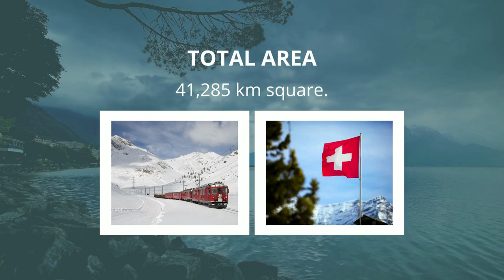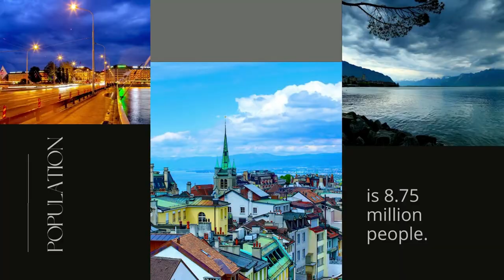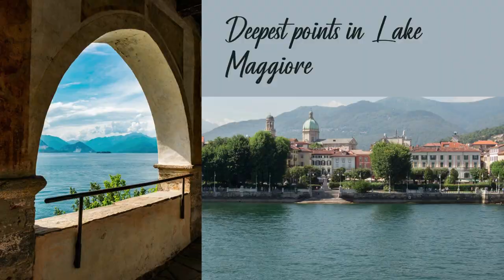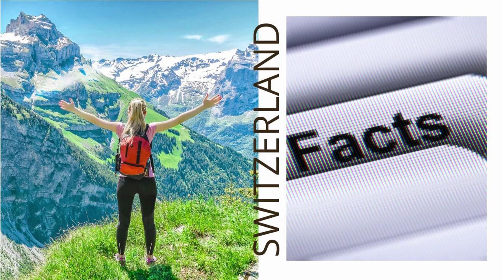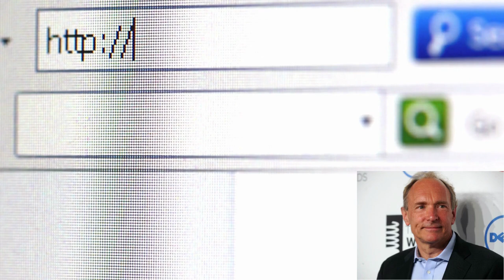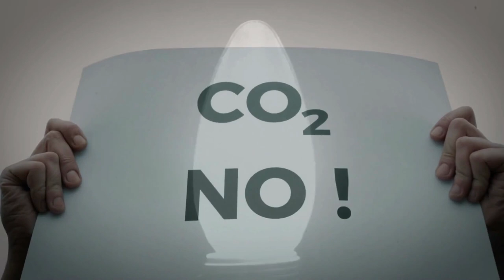Switzerland | Countries of Europe | the Swiss Confederation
Switzerland, undoubtedly one of the most enchanting countries in the world – has captivated people with its astounding beauty of the Alps mountains, sweeping valleys, glacial lakes, delicious chocolates, and beautiful places.

‘It’s tough to find a place not to like in Switzerland.’ – Michele Bachmann

‘It is always easy to create an ordinary city; what is difficult is to create an extraordinary one, peaceful and restful one, smart and tidy, artful and cultivated one, in short, a livable one! And Zurich is such a city! ― Mehmet Murat Ildan

I don't think there exists a single soul who doesn't find Switzerland absolutely stunning!

Know more about this beautiful land, the heaven on earth!

About Switzerland, beautiful places there, and interesting facts!

Have fun!

5. What? Who? Why? When? How? Where?

15. isaykids

About us!

Love,
isaykids